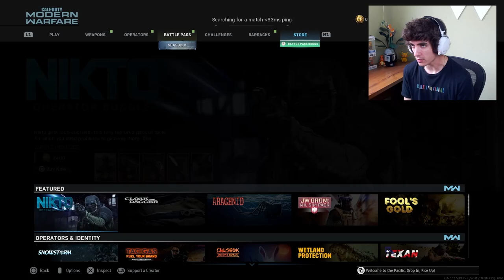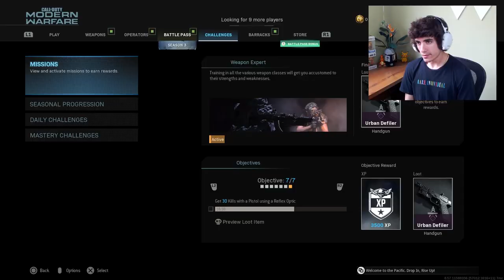MODERN WARFARE 2 LETS GO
►Socials!